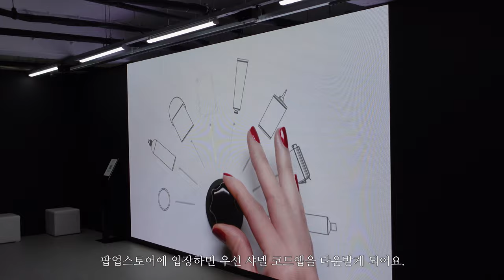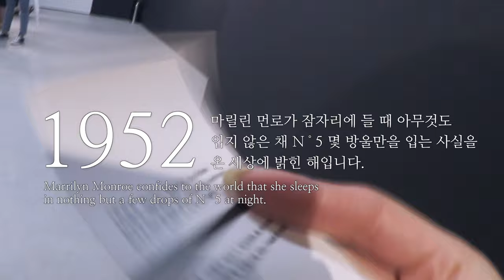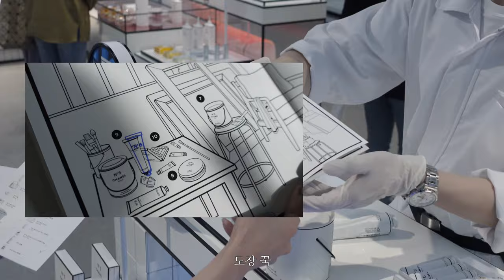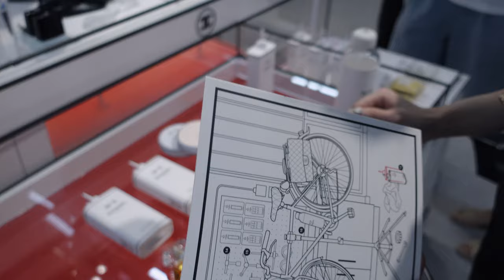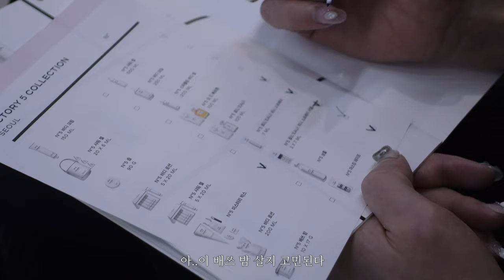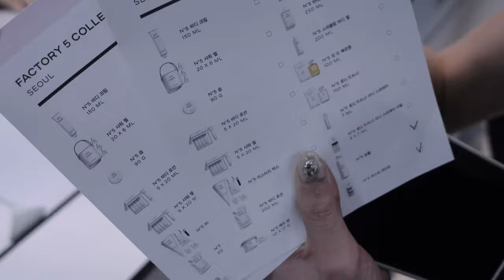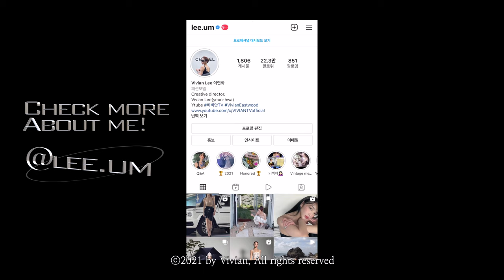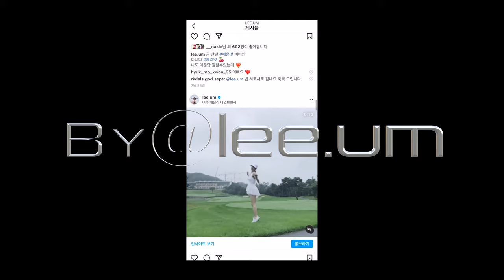ENG) 샤넬 팩토리 5 팝업 스토어의 모든 것 17종 언박싱 예고🖤 The journey of Chanel Factory 5 With 17 limited editions!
💡My variety life on me in instagram
더 많은 매일의 저는 항상 @lee.um

English subtitles will be uploaded this Sunday🪄✨!
Greetings and this video Infos are prepared in English below!
such as motd, ootd, what I bought !
The table of contents is also prepared below!

여러분 안녕하세요 비비안TV의 비비안🦋
패션모델 이연화 입니다 🕊
샤넬의 N ﾟ5 탄생 100주년 기념 ‘샤넬 팩토리5’ 의 팝업스토어 의 여정을
여러분과 공유하려 이번 영상을 업로드 합니다

아쉽게도 코로나4단계로 인해 조기종료 되어,
예약하셨는데 못 가게된 분들이나, 가보고 싶었는데 바빠서 못가신 분들을 위해 준비한 영상이니
랜선 전시 잘 다녀오시길 바랄게요🛸

Hello everyone. VivianTV 's Vivian🦋
I'm fashion model vivian LeeYoenhwa. 🕊
here's the video uploading to share with you the journey of Chanel Factory 5 to mark the 100th anniversary of Chanel's N5 birth.
The event ended early due to Coronavirus stage 4. Unfortunately, for those who couldn't come, or those who couldn't be there because they were too busy, I hope you enjoy the online exhibition. 🛸

*오늘 영상은 한정판 언박싱영상만 업로드 하려 했으나
코로나 4단계로 인해 행사가 조기종료되어서
아쉽게도 행사를 체험하지 못하셨을 분들을 위해 추가 편집된 영상입니다.
오디오나 Flow가 많이 부족한채로 편집되었어요.
그럼에도 이해하고 봐주셔서 감사합니다.

*I was going to upload limited-edition unboxing videos today, but the event ended early due to Corona stage 4.
So this video was edited for those who couldn't experience the event unfortunatetly.
And that could be the reason that It was edited with not enough audio and flow.
But thank you so much for understanding and watching my videos.

*Clips index

00:00
01:11 MOTD
        Lip
        샤넬 루쥬 알뤼르 잉크 #140 아무흐
        조르지오 아르마니 립 마에스트로 #501
        CHANEL ROUGE ALLURE INK #140 AMOUREUX
        Matte Liquid Lip Colour
        Lip MAESTRO LIQUID LIPSTICK #501 Casual pink

02:22 Let’s begin the day.
           & Preview of CHANEL FACTORY5

04:17 Fashion TPO for CHANEL
          OOTD
         *LOOK
         Top ARMANI
                조르지오 아르마니
         Earrings CHANEL 샤넬
         Watch CHANEL(Vintage)
                     샤넬 빈티지
         Sunglasses Balenciaga
                              발렌시아가
         Bag CHANEL 샤넬 클래식백

04:47 오늘의 TMI 1

05:12 CHANEL FACTORY5

05:57 전시장 내 한정판과 이벤트 안내
           SHALL WE GO?

06:57 첫번째 이벤트
           / 럭키 티켓
          1st Event
          / Lucky Ticket

08:22 1952’

08:39 두번째 이벤트
            / STAMP by 3concept Zones

09:08 첫번째 장소, 주방
           아이템 리스트
           ➀ N ﾟ5  배쓰 밤*
           ➁ N ﾟ5  바디로션
           ➂ N ﾟ5  샤워 젤
           ➃ N ﾟ5  미스터리 박스*
           ➄ N ﾟ5  오 드 빠르펭*
           ➅ N ﾟ5  로(L’EAU)*

          THE N ﾟ5
          LIFE.
          /1st Zone KITCHEN
           Items list
           ➀ N ﾟ5  Bath balm*
           ➁ N ﾟ5  body lotion
           ➂ N ﾟ5  shower gel
           ➃ N ﾟ5  mystery box*
           ➄ N ﾟ5  CHANEL Paris EAU DE PARFUM*
           ➅ N ﾟ5  CHANEL Paris L’EAU*

10:22 두번째 장소, 화실
           아이템 리스트
           ⑦ N ﾟ5  솝
           ⑧ N ﾟ5  바디 로션
           ⑨ N ﾟ5  샤워 젤
           ⑩ N ﾟ5  바디 크림
           ⑪ N ﾟ5  샤워 젤
           ⑫ N ﾟ5  스파클링 바디 젤

          THE N ﾟ5
          LIFE.
          /2nd Zone PAINTING STUDIO
           Items list
           ⑦ N ﾟ5  soap
           ⑧ N ﾟ5  body lotion
           ⑨ N ﾟ5  shower gel
           ⑩ N ﾟ5  body cream
           ⑪ N ﾟ5  shower gel
           ⑫ N ﾟ5  sparkling body gel

10:22 두번째 장소, 화실
           아이템 리스트
           ⑬ N ﾟ5  로(L’EAU) 미니 스프레이
           ⑭ N ﾟ5  보틀
           ⑮ N ﾟ5  바디 오일
           ⑯ N ﾟ5  로(L’EAU) 미니 스프레이 리필
           ⑰ N ﾟ5  마스킹 테이프

          THE N ﾟ5
          LIFE.
          /3rd Zone MECHANIC’S SHOP
           Items list
           ⑬ N ﾟ5  L’EAU mini spray
           ⑭ N ﾟ5  water bottle
           ⑮ N ﾟ5  body oil
           ⑯ N ﾟ5  L’EAU mini spray refill
           ⑰ N ﾟ5  CHANEL masking tape

14:23 &
15:18 N ﾟ5 CHANEL 향수 시리즈 3종
          오 드 빠르펭 / 오 프르미에르 / 로 각각의 특징과 차이점
          N ﾟ5 CHANEL Paris Perfume Series
          Three different types of differences and characteristics
           - N ﾟ5  CHANEL Paris EAU DE PARFUM*
           - N ﾟ5  CHANEL Paris EAU PREMIERE
           - N ﾟ5  CHANEL Paris L’EAU*

16:35 ㅋㅋㅋㅋㅋㅋㅋㅋㅋㅋㅋㅋ인터븈ㅋㅋㅋㅋㅋ
          Mystery man interview lol

17:20 계산대&포장서비스
          + 웰컴 기프트펙
          + 미니어쳐 기프트
         What I got.
         Payment&Packaging Service
         + Welcome pack
         + miniature gift souvenir

19:04 후기&언방식 예고
           Review & Preview of Next Ep.UNBOX

21:17 오늘의 TMI 2

22:53 Please Check my next Ep! And instagram!

filmed&Edited by
이 연화 | Vivian Eastwood